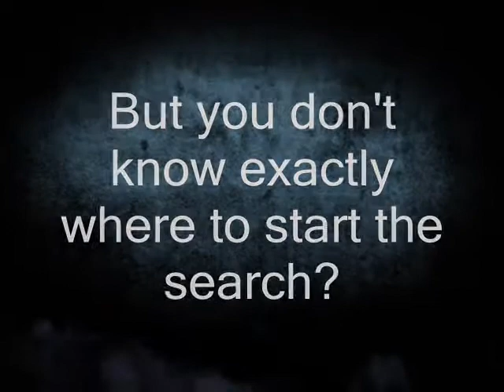Houses For Sale In Vernon Texas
Looking for houses for sale in Vernon, Texas! Look where the community has looked for the past century -- the Vernon Daily Record!